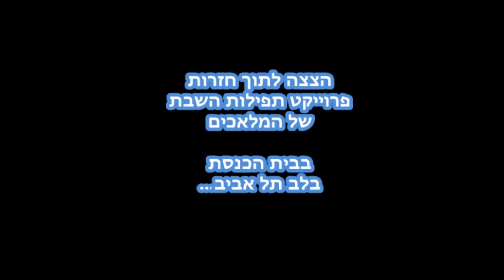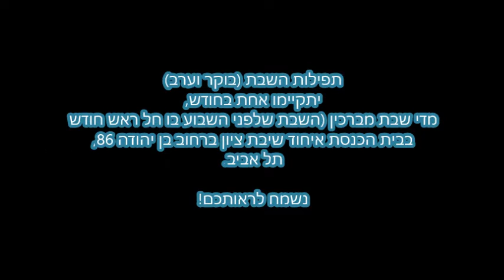מלאכים בשמי ת"א.הצצה לפרוייקט תפילות השבת של המלאכים בבית הכנסת בלב תלאביב.מנצח:רפאל ביטון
פרוייקט ייחודי ומפתיע של בית הספר "מלאכים"
בבית הכנסת המרכזי בתל אביב.
ניצוח: רפאל ביטון.
שירה: תלמידי בית הספר "מלאכים" וקובי עובד.

מלאכים בשמי תל אביב.
תפילה בטעם חדש.
אחת לחודש מתפללי ואורחי בית הכנסת "איחוד שיבת ציון" יוכלו לקחת חלק
בתפילה שמיימית,מרוממת ומרעננת.

בתפילה זו ישרתו הילדים בקודש וינהלו הילדים את כל התפקידים השונים..
בינהם : שליחי ציבור,גבאות,קריאה בתורה,מקהלה,דרשנים (דבר תורה) וכו'.

בתפילה זו יתקיים סבב ותחלופה מוזיקאלית בין הילדים השונים אשר כל אחד ישפיע בנשמתו הבהירה ובקולו הצלול על מילות הסידור וקריאת התורה ,
בסגנונות השונים,בנוסחים שונים ובטעמים השונים (תפילה וקריאה בתורה בסגנון ספרדי,אשכנזי ,תימני וכו'..) .

מובטחת לבאים חוויה רוחנית,אומנותית מרוממת ומקרינת אור על תפילות השבת , ובכלל מעניקה העמקה מחודשת והתחברות מרחיבת נפש ליום השבת ולרבדיו .

מתי :
בכל שבת מברכין (שבת לפני השבוע בו יחול ראש חודש),
תפילת ערב( ערבית) 20 דקות בערך אחרי כניסת שבת.
ותפילת בוקר (שחרית ומוסף) התפילה מתחילה בשעה 9:15

איפה :
בבית כנסת המרכזי :" איחוד שיבת ציון" ( קהילת "איחוד עולם").
רחוב בן יהודה 86(פינת פרישמן).